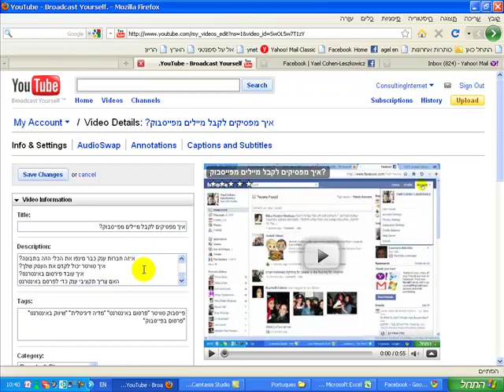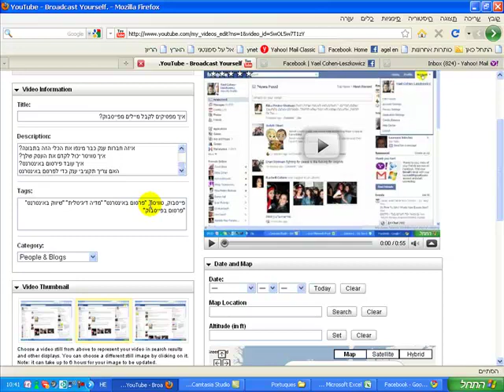עריכת וידאו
הדרכה של יעל לשקוביץ,מתוך סדרת הדרכות על
מהפכת המדיה, טוויטר פייס בוק
יוטיוב: בלוגים , והיישום של כל אחד מהם במיוחד בשיווק באינטרנט
: איך משתמשים בפייסבוק ליצירת קשר עם חברים ? ובמה הפייסבוק יכול להועיל לעסק שלך .[ מהו הטווויטר ? איך הטוויטר מקדם את העסק שלך ? האם הטוויטר הוא כמו הפייסבוק? מהם ההבדלים בין הטוויטר לפייסבוק?
: כיצד הטוויטר עוזר לך לקדם את העסק שלך בשיווק באינטרנט, ובשיווק בכלל.
מהם הכלים השימושיים פרט לטוויטר ופייסבוק, ואיך עושים בהם שימוש? מהם בלוגים ואיך משתמשים בבלוגים כדי לקדם את הטוויטר שלך, וכיצד להשתמש בטוויטר כדי לקדם את הבלוג שלך
איך יוטיוב משתלב עם כל הכלים האחרים?
מה זה בכלל יוטיוב?
איך עובדים עם יוטיוב?